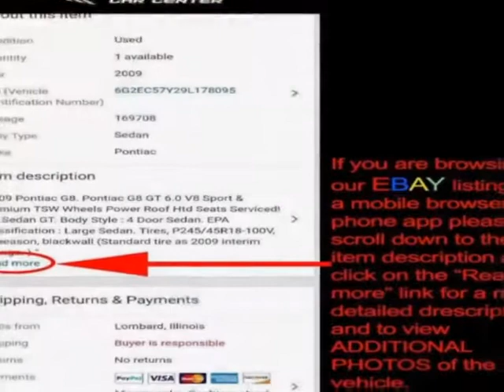2015 Ford Expedition EL 4WD 4dr XLT SUV - Lombard, IL